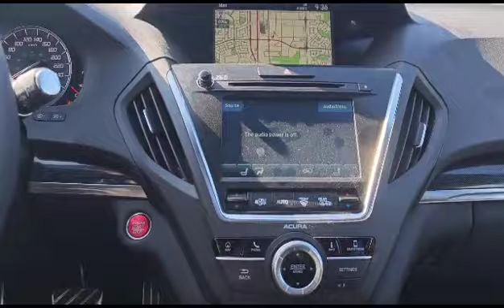2019 Acura MDX || Southview Acura